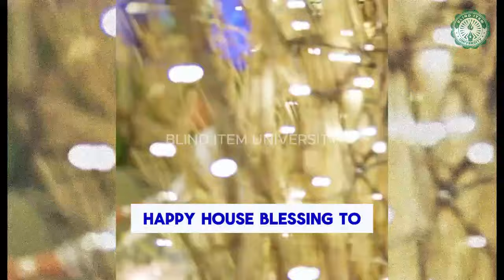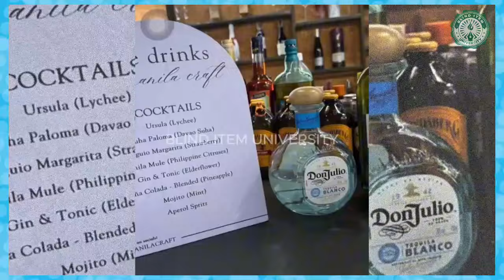🔴KARLA ESTRADA, NAGTAMPO kay KATHRYN BERNARDO dahil sa 11 YEARS sila MAGKAKILALA di sila IMBITADO!🔴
🔴KARLA ESTRADA, NAGTAMPO kay KATHRYN BERNARDO dahil sa 11 YEARS sila MAGKAKILALA di sila IMBITADO ng KANYANG ANAK na SI DANIEL PADILLA sa HOUSE BLESSING! 🔴